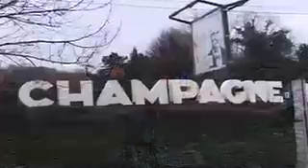Martin Johnson Paris to Reims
Martin Johnson driving an AMG Mercedes from Brooklands to Nurburgring diary videos